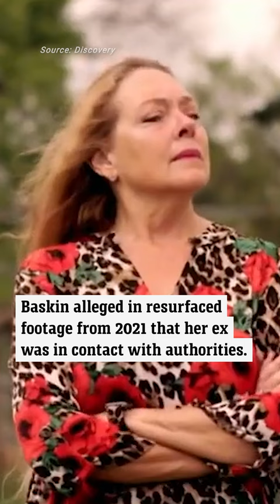Carole Baskin says ‘dead’ husband was found alive, but no one noticed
Tiger King star Carole Baskin revealed in 2021 that missing ex-husband, Don Lewis, was reportedly found alive and the discovery is just now going viral.